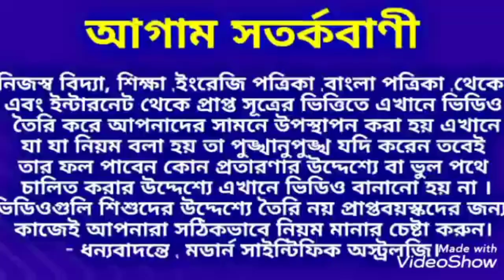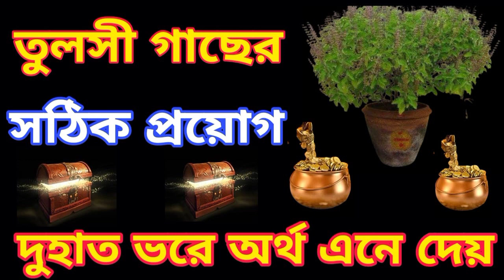তুলসী গাছের সঠিক প্রয়োগে হয়ে উঠুন কোটিপতি।তুলসী_গাছ Basil_Trees Modern_Scientific_Astrology.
তুলসী গাছের সঠিক প্রয়োগে হয়ে উঠুন কোটিপতি।